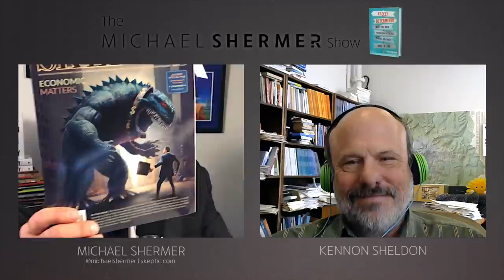Free Will, Determinism, and Self-Determinism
It’s become fashionable to argue that free will is a fiction: that we humans are in the thrall of animal urges and unconscious biases and only think that we are choosing freely. In Freely Determined, research psychologist Kennon Sheldon argues that this perception is not only wrong but also dangerous.

Shermer and Sheldon discuss: definitions of free will, determinism, compatibilism, libertarian free will • dualism • reductionism, materialism, predetermination, and epiphenomenalism • Christian List’s three capacities for free will • AI, Star Trek’s Data, sentience and consciousness, ChatGPT, GPT-4 • how what people believe about free will and determinism influences their behaviors • the case for hard determinism • brain injuries, tumors, addictions, and other “determiners” of behavior • emergence • symbolic self • System 1 vs. System 2 thinking •  Experiencing Self vs. Remembered Self •  subjective well-being and happiness.

Kennon M. Sheldon is professor of psychology at the University of Missouri. He is one of the founding researchers of positive psychology, a fellow of the American Psychological Association, and a recipient of the Templeton Foundation Positive Psychology Prize. He lives in Columbia, Missouri. He is the author of numerous scientific papers and scholarly books, including Stability of Happiness: Theories and Evidence on Whether Happiness Can Change; Designing the Future of Positive Psychology: Taking Stock and Moving Forward; Current Directions in Psychological Science; and Self-Determination Theory in the Clinic. His new book integrates all this research into a popular trade book Freely Determined: What the New Psychology of the Self Teaches Us About How to Live.